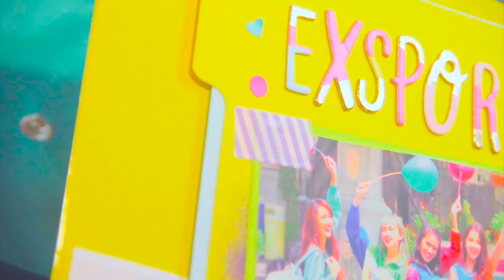EXSPORT Product - Crafter Series Part 1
Exsport Crafter Series hadir untuk kamu yang suka crafting. Produk ini didesain dengan banyak kantong untuk menyimpan alat-alat crafting kamu dengan rapi.

Dalam video ini, Exsport Crafter Series digunakan untuk menyimpan yarn dan alat-alat untuk prakarya weaving. Setiap pouch Crafter Series ini dilengkapi dengan beragam kantong yang bisa digunakan untuk menyimpan perkakas weaving kamu. Gimana, pas banget, kan?

Yuk, dapatkan series ini di Exsport Store dan Exsport Showroom terdekat di kota kamu